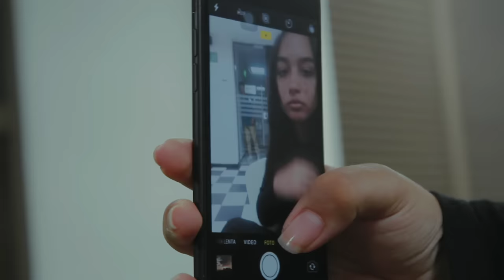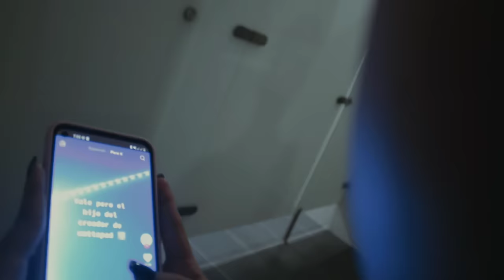El Inició | Cortometraje Teatro Libre De Bucaramanga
Descubre la intriga y el misterio en el cortometraje dirigido por Felipe Fonseca de la Academia de Teatro Libre de Bucaramanga. Siguiendo la historia de una joven chica que es perseguida por un sospechoso hombre, el espectador se sumerge en una carrera contra el tiempo mientras intenta descubrir la verdad detrás de la persecución. Con un giro inesperado al final del capítulo, este cortometraje te mantendrá en vilo hasta el último minuto. Con actuaciones impresionantes de Felipe Fonseca y Daniella Ryani, este cortometraje hecho por estudiantes talentosos de la Academia de Teatro Libre de Bucaramanga es una experiencia emocionante que no te puedes perder.